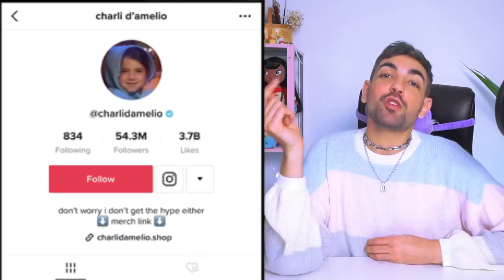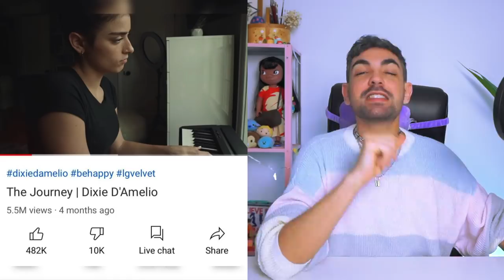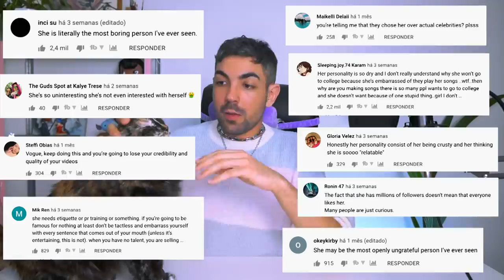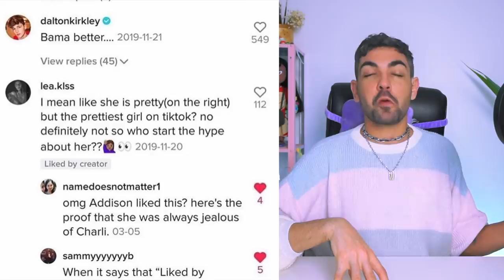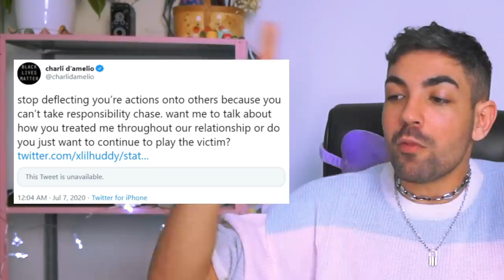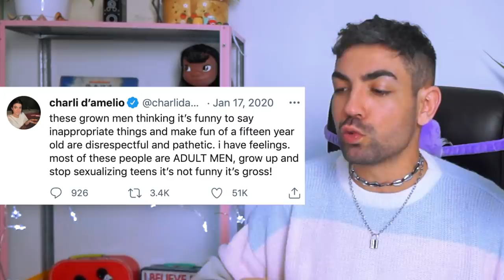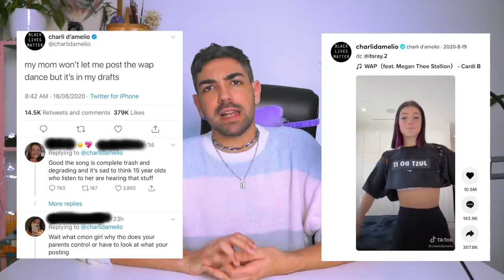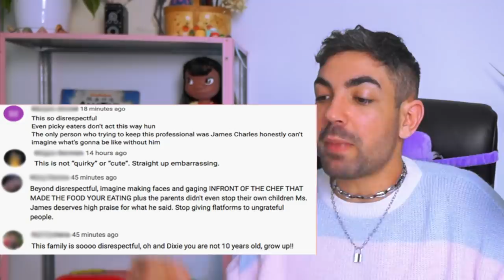EXPONDO OS PODRES DE CHARLI E DIXIE D'AMELIO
✨ instagram, tiktok e twitter: @brenomoreru ✨

RECEITA PAELLA VALENCIANA
3 xícaras de arroz (agulhinha ou arbório) sem lavar
300 g filés de camarões médios
200 g de camarões grandes inteiros (ou lagostins)
250 g de lulas em aneis
250 g de polvo
200 g de mexilhões (ou vôngoles ou vieiras)
300 g de peito de frango em cubos ou 8 coxinhas da asa (ou peixe, ou coelho, ou pato)
2 cebolas grandes
2 tomates
1 talo de alho-poró
1 pimentão vermelho para decoração
8 dentes de alho
1 caldo de camarão (ou peixe)
1 envelope de tempero para paella
1/2 colher (chá) de açafrão (indispensável)
200 g de ervilhas frescas ou congeladas (1 xícara)
Salsinha, azeite e pimenta fresca a gosto